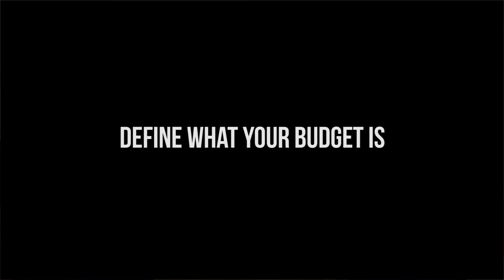The Convo with Todd Lay: Run Your Business By The Numbers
We're excited to announce to you that, Todd Lay, is our guest for this episode of The Convo. Todd came all the way from California just to meet his virtual team here in the Philippines, some of which in Davao. Todd runs the show in Simplebackoffice, allowing businessowners to drive their business with data. Don't miss out on the valuable content that Simplebackoffice provides to small to medium enterprises.

Introduction:

0:33 Todd Layy, a father of three and has been running
simplebackoffice for a decade.

1:08 Todd Lay’s flight from Cali to Davao City.

1:50 Todd came to the Philippines to meet up with his Virtual Team

2:18 What is simplebackoffice’s history?

2:32 Simplebackoffice started by providing smallbusinessowners with phone calls and admin support.

2:58 After a few years, simplebackoffice got a rebrand and a change in niche.

3:14 Outsourced Bookkeeping as an outsource component for clients.

4:09 A lot of simplebackoffice’s clients are now 100% digital.

4:50 Simplebackoffice now uses a new technology that makes it easy and efficient when communicating with clients.

5:39 Technologies are real accelerator for Simplebackoffice and other businesses.

5:57 Do Simplebackoffice get questions regarding their services being 100% digital?

7:00 Simplebackoffice design a structured environment that provides real data that they can use to manage their business.

8:14 Simplebackoffice allows business owners to drive their business with data.

10:08 Todd’s tip for business owners.

11:08 You’re not gonna truly know your business if you don’t know your numbers.

11:50 A 6-month trial on autokept feature.

12:26 Review your financials on a regular basis.

12:55 How are you going to compensate yourself?

13:17 Define your budget.

14:26 Real wealth is not about money, it’s about not having to worry.

16:26 Todd's plug

16:35 Access to the free app

16:53 Schedule a time with Todd — schedule.toddlay.com

Connect with SimpleBackOffice

Schedule a time with Todd — schedule.toddlay.com

Access to the free app